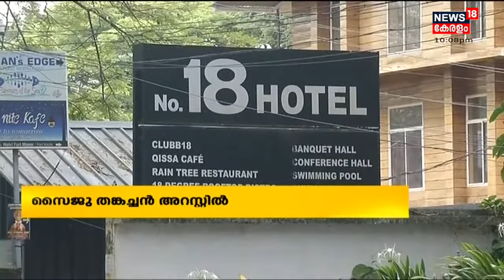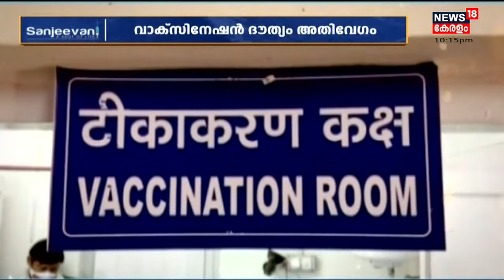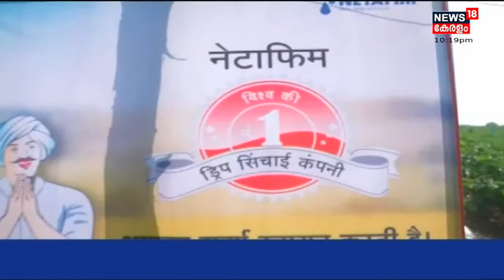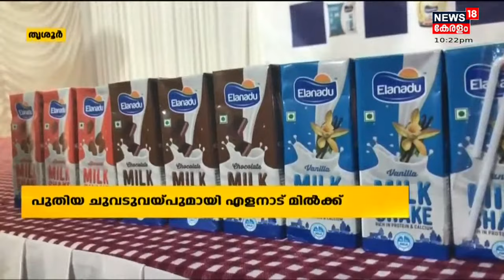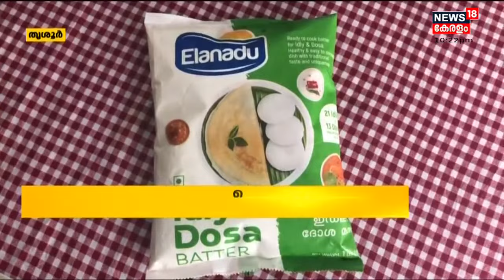Malayalam News @ 10 PM | പത്ത് മണി വാർത്ത | 26th November 2021